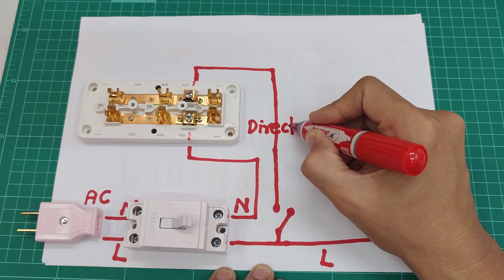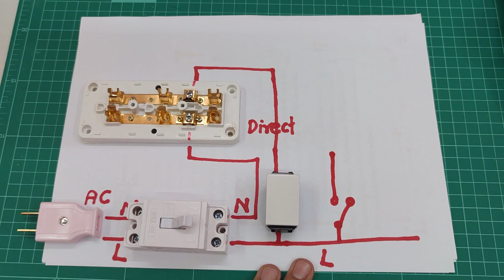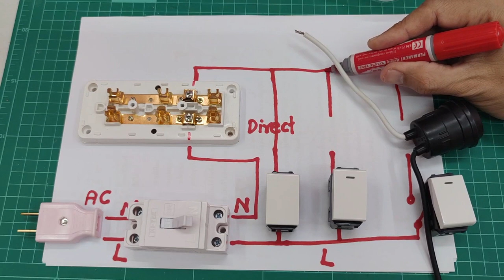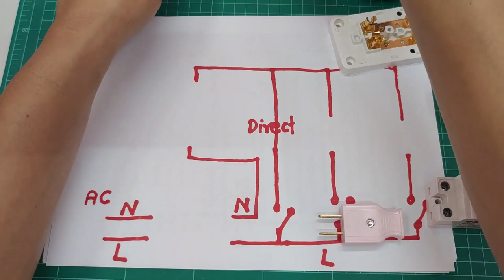Safety plug, short circuit test plug for repairing electrical circuits